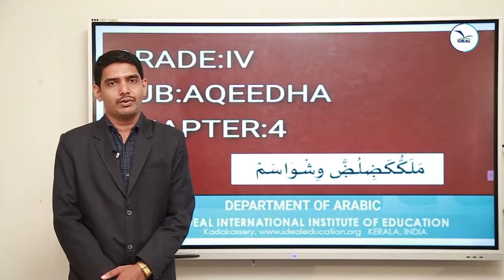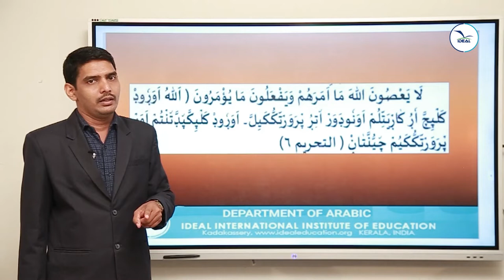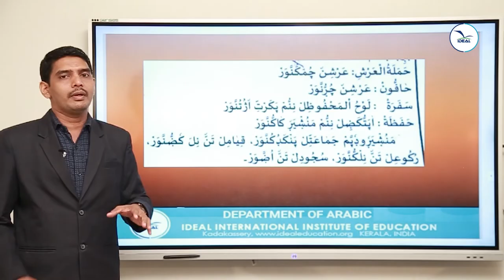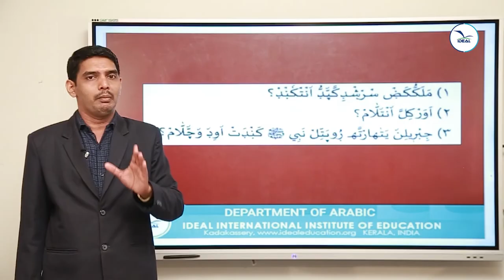Mr Shihab AQEEDHA Grade 4 Chapter 4